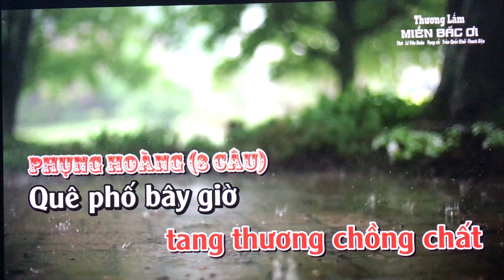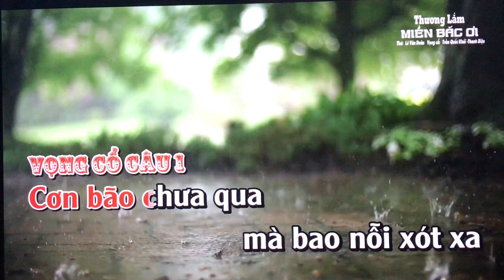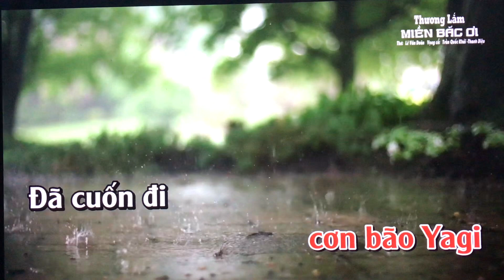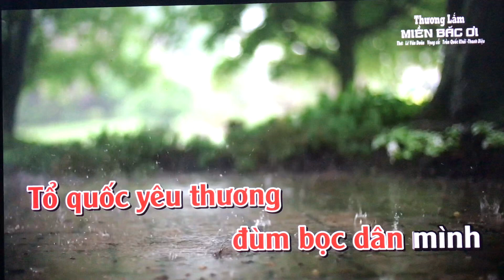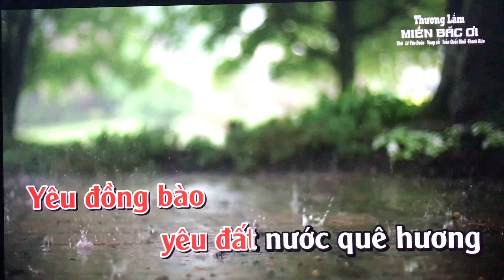THƯƠNG LẮM MIỀN BẮC ƠI - thơ : LÝ VĂN DUẨN - vc : TRẦN QUỐC KHẢI - tb : KIM HÊN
THƯƠNG LẮM MIỀN BẮC ƠI // thơ LÝ VĂN DUÂN - vc : TRẦN QUỐC KHẢI & THANH DIỆU - tb : KIM HÊN